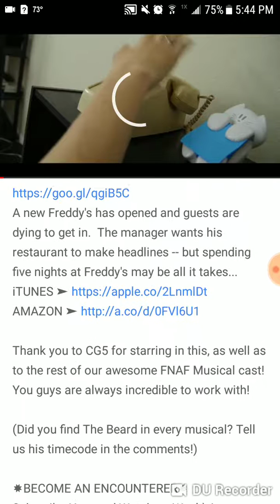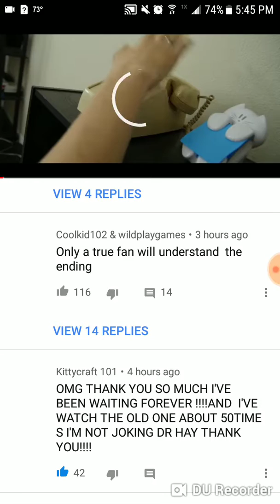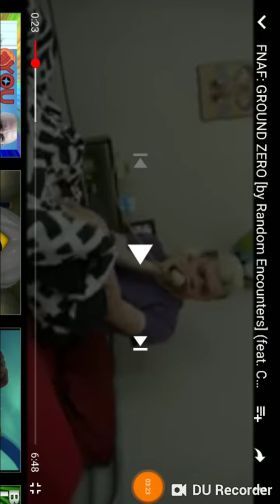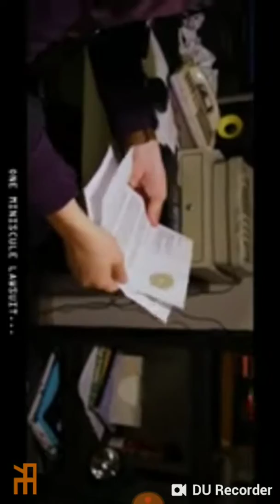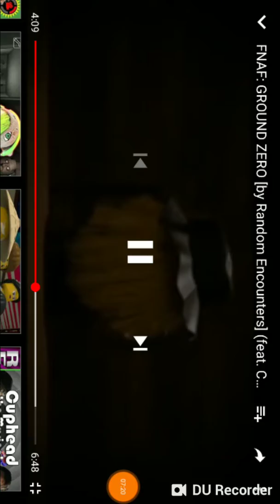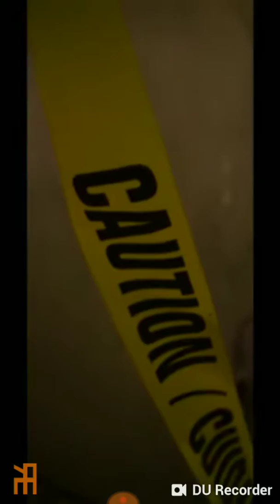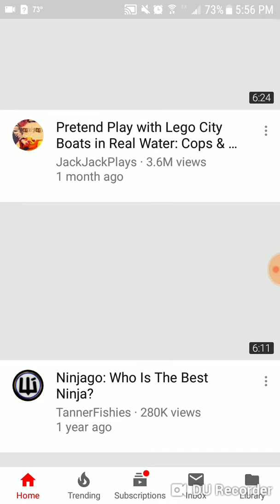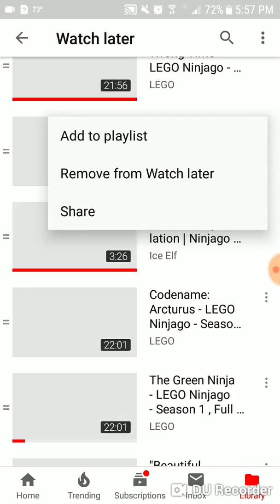Reacting to FNAF 6 Musical by RANDOM ENCOUNTERS feat. CG5!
Enjoy the video and rest of your day/night.
- Dragon